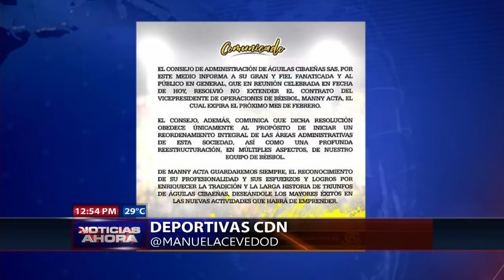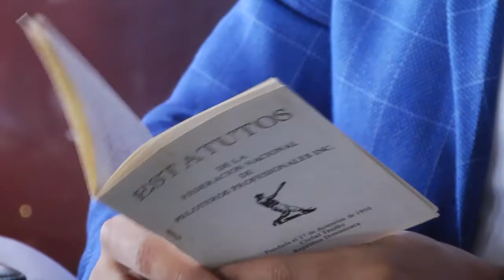RESUMEN NOTICIAS AHORA CDN 37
RESUMEN DEPORTIVO NOTICIAS AHORA CDN 37.